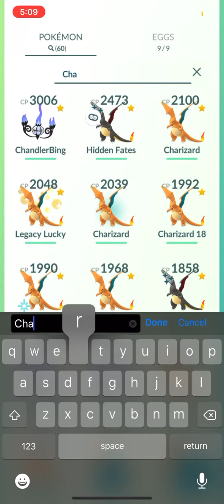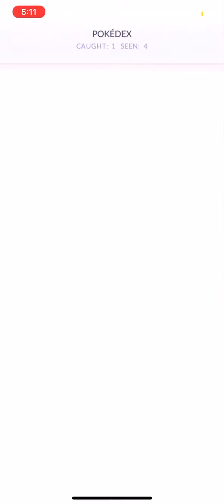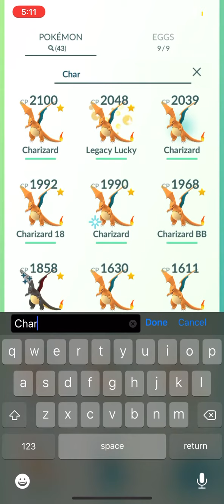Shiny Mega Charizard X Evolution!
First smega to be evolved! More to come!